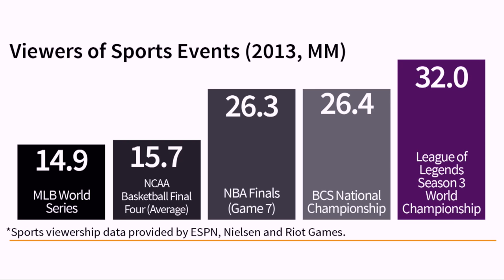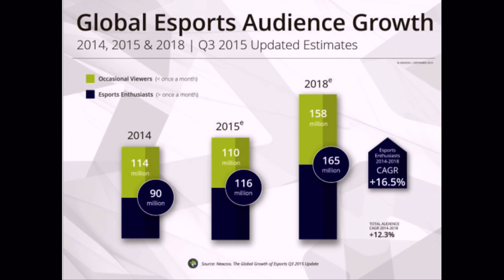Gamers: The rising stars of collegiate athletics | Kurt Melcher | TEDxNaperville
There's a new force in Collegiate Athletics. Equipment of choice? Keyboard and mouse.

Kurt is the Associate Athletic Director and eSports Coordinator at Robert Morris University. A soccer goalie for the University of Illinois at Chicago in the early 1990s, he has also been the women’s soccer coach at Robert Morris since 1995.

Kurt first fell in love with video games after playing video game versions of soccer following actual soccer practices at UIC, holding tournaments between his friends that lasted all night. He turned that passion into a profession by launching the first collegiate-level electronic sports department in the United States, allowing students to train, develop, and practice video games at national and international levels alongside other, more physical college sports.